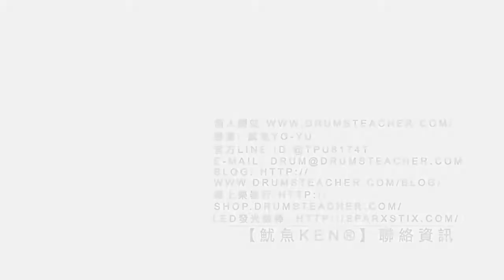【爵士鼓手魷魚kEN®】🥁🎼DrumsTeacher.com™🎶表演.課程 (2019-06🎵爵士鼓學員；幼兒班.學生班.成人班 音樂打擊樂器團體課程) Drum SparxStix